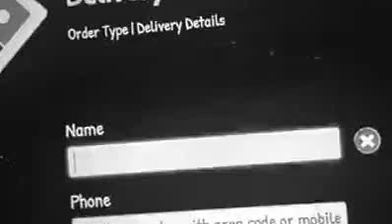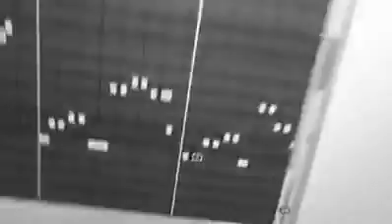When you collab with the pizza guy